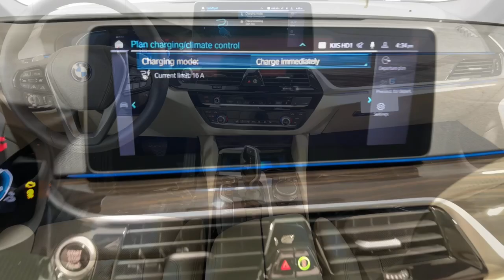2023 BMW 5 Series Ontario, Riverside, Anaheim, Pasadena, Los Angeles, CA 34284A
Mineral White Metallic  2023 BMW 5 Series 530e Plug-In Hybrid available in Ontario, California at BMW of Ontario. Servicing the Riverside, Moreno Valley, Anaheim, Pasadena, Los Angeles, CA area.
2023 BMW 5 Series 530e Plug-In Hybrid - Stock#: 34284A